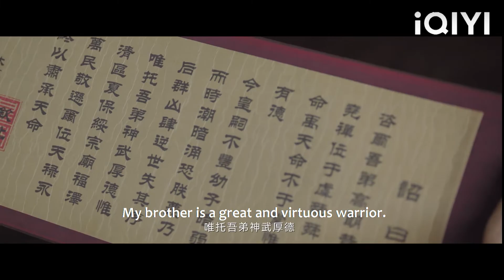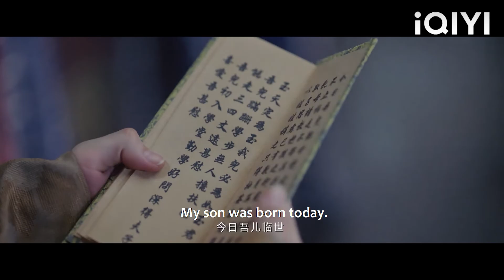大結局！昏庸皇帝壞事做盡執迷不悟，豈料灰姑娘早已抓住他的軟肋，瞬間擊潰他的心理防線！宋軼💖白敬亭#長風渡